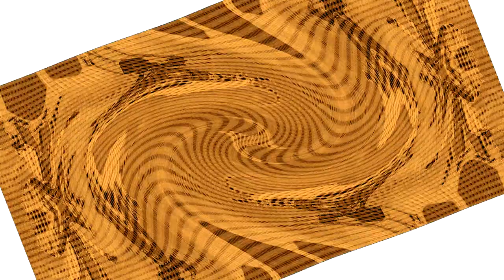Roblox GASA4AM Game Render Pack Round 11 Phased Effect 11.0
Next Ensemble Effect 12.0